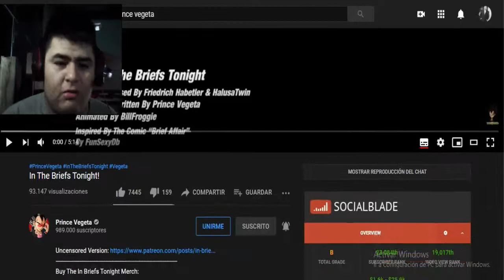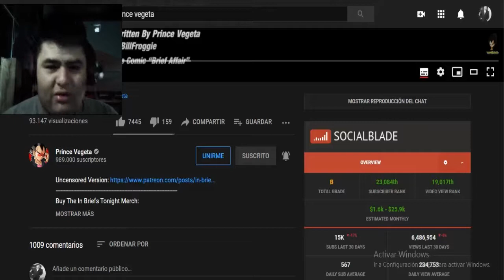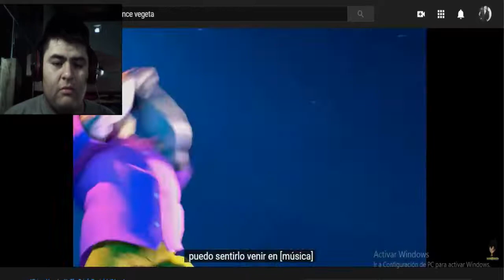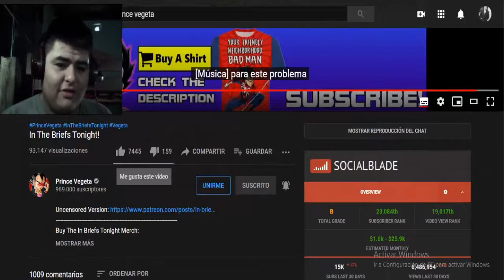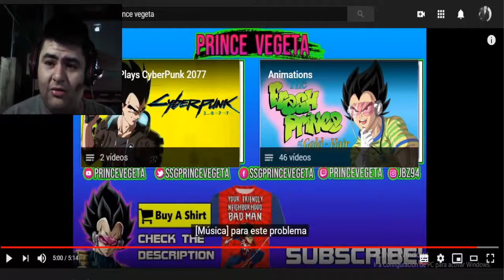In The Briefs Tonight! (Prince Vegeta) - REACCIÓN